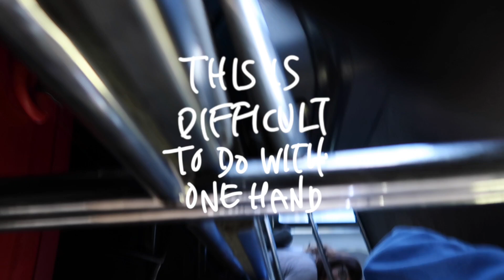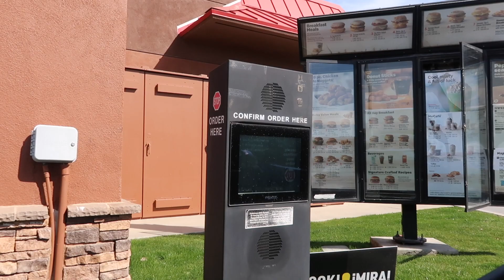VLOG · 26 HOURS IN SAN FRANCISCO | idkmybffliz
I reunited with many of my high school friends for Denise and Mike's engagement party in San Francisco! That is all. A short and sweet vlog for my ole' frannnnssss.

WHAT I WORE:

Outdoor Voices leggings (the most comfortable leggings that have ever touched my legs):

(tons available secondhand)

ACCESSORIES:

Chanel purse (secondhand/traded on Poshmark! If you have some GREAT pieces in your closet that you never wear, I highly recommend trading. It's the only way I can get a purse like this.)

CAMERA: Canon G7X Mark II
EDITED ON: iMovie